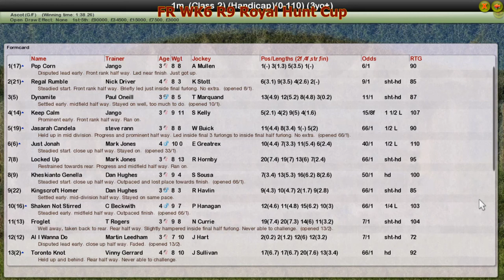FR WK6 R9 Royal Hunt Cup